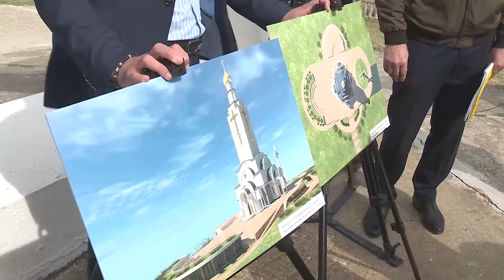В Супсехе построят храм Воздвижения Креста Господня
В Супсехе построят храм Воздвижения Креста Господня. Памятный знак под строительство нового православного храма на горе возле села освятил епископ Новороссийский и Геленджикский Феогност. В церемонии приняли участие мэр Анапы Василий Швец, председатель Совета Леонид Красноруцкий, представители казачества, местные жители. Епископ Феогност отметил, что радостно видеть, какое гармоничное развитие идет в Анапе: и культурное, и духовное